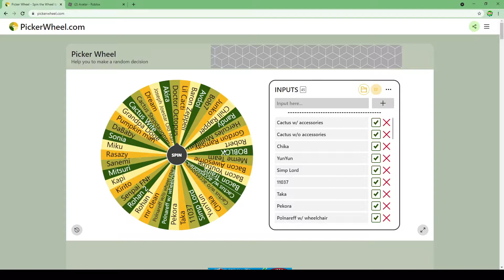Kirito vs Outlaster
For people who care: VOLUME WARNING AND LANGUAGE WARNING. I use some very not nice words, and I also am very loud. I'll try not to rage so much next time lol.

Anyway, this is the first episode of a new series, where I spin the wheel of my roblox outfits and see which one has to play through a game of outlaster. Will I get booted first? Will I win? Probably not. Anyway, hopefully you enjoyed, new video this weekend as a short surprise!